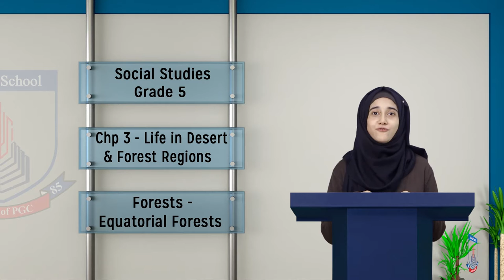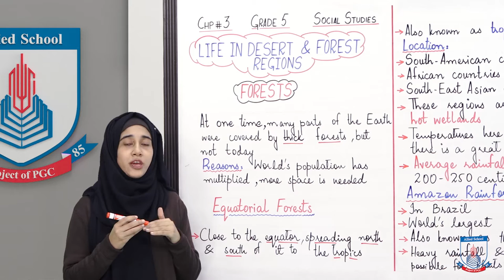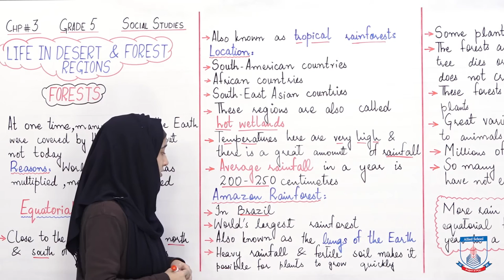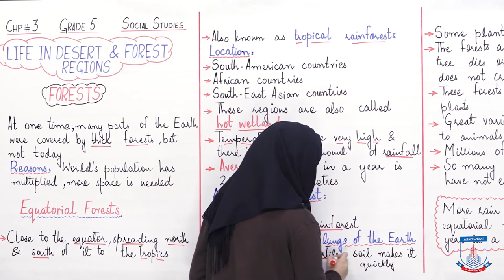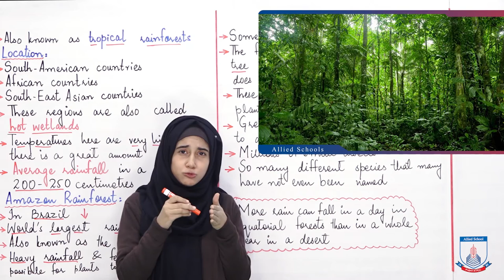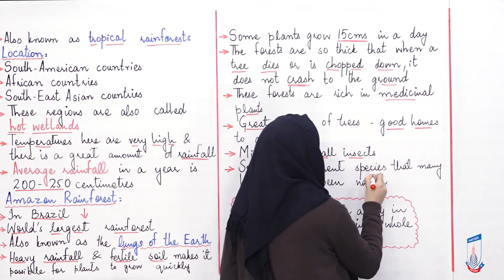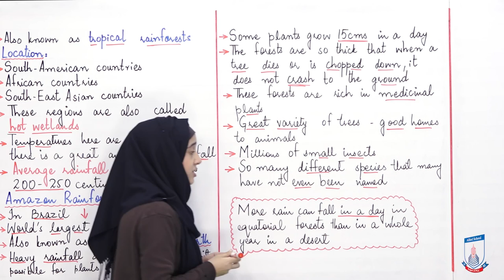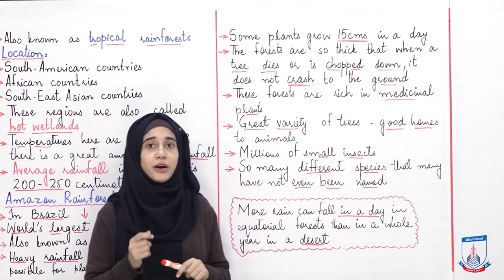Class 5 - Social Studies - Chapter 3 - Lecture 4 Forests-Equatorial Forests - Allied Schools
This lecture is about forests and equatorial forests